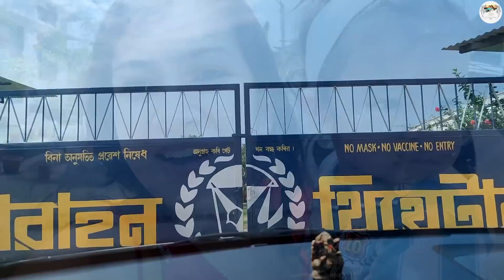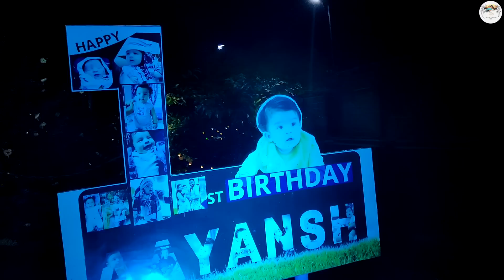Let's Go to Mandakata | PRAYASHI PORASHOR VLOG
Lots of ❤️❤️